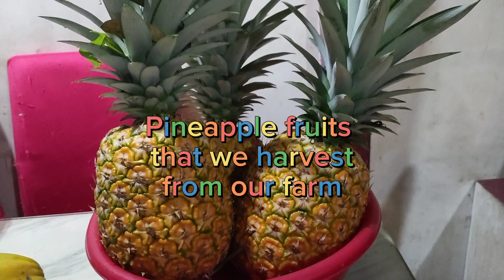How to plant pineapple to fast produce fruits (update pineapple after 2 years)